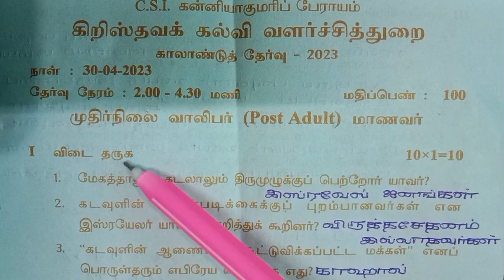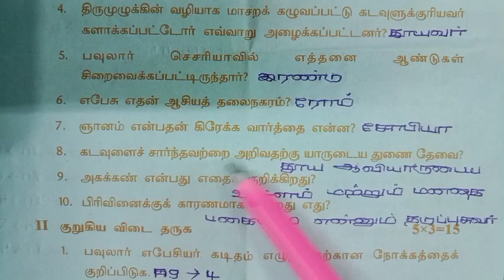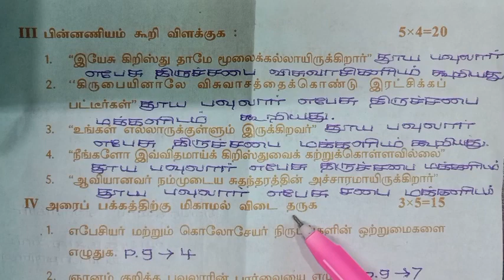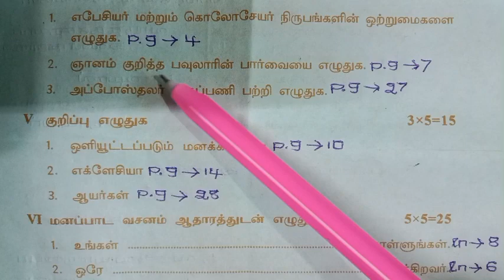CSI Kanyakumari diocese // Post Adult // Quarterly exam question paper